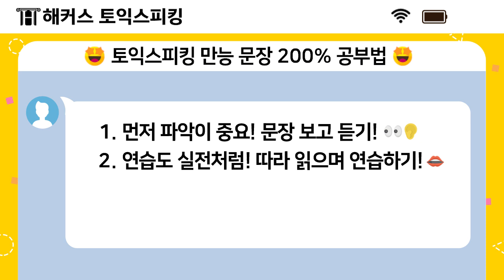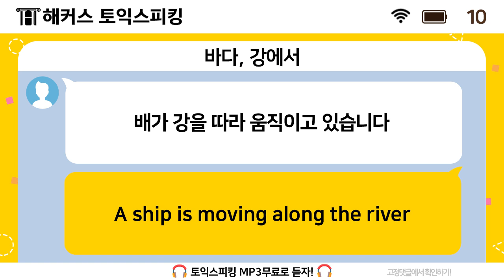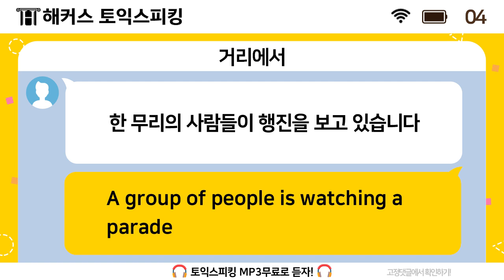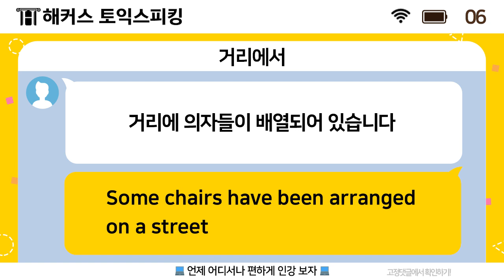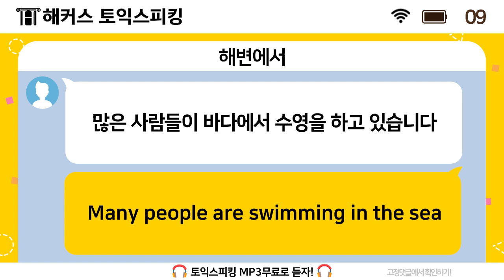토익스피킹 레벨 올려줄 만능 표현 303개로 템플릿 연습하기! 4탄 📚 ㅣ 해커스토스 ㅣ 토스시험, 토익스피킹접수, 토익스피킹독학, TOEICSPEAKING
💸 목표 점수 달성하고 환급받는 꿀팁!
🏃 10일 만에 Lv.7 달성하는 끝장반 신청하자!
🎧 토익스피킹 MP3 무료로 듣자!
💻 언제 어디서나 편하게 인강 보자!

토익스피킹 외우기만 하면 점수가 오르는 만능 표현 303개!
파트별 상황별 맞춤 제공과 복습까지!
10개씩 외우고 따라하다보면 목표레벨까지 단숨에 도착! 🚩

-파트2 걱정 끝! 만능 표현 10개 이럴 때 써보세요!-
00:00 시작
00:16 사무실에서
00:51 거리에서
02:02 주방에서
02:20 도서관에서
02:38 해변에서
02:57 바다, 강에서
03:16 문장 복습하기! (직접 대답해보세요!)